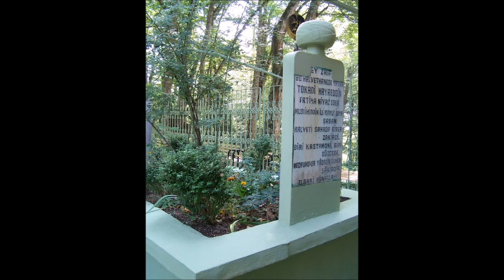Hayrettin Tokadi Hazretleri - Evliyalar Serisi - Hayri Küçükdeniz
TOKADÎ, Hayreddin
(ö. 937/1530’dan sonra)
Halvetî şeyhi.
Hayatına dair yeterli bilgi yoktur. Kendisinden söz eden ilk müelliflerden Nev‘îzâde Atâî ile (Zeyl-i Şekāik, s. 62) Şeyhî Mehmed Efendi (Vekāyiu’l-fuzalâ, s. 51) ve İbrâhim Hâs (Şabâniyye Silsilesi, s. 65) onun Konrapalı (Düzce ile Bolu arasında bir yer) olduğunu belirtmiş, Atâî’nin çağdaşı Halvetî-Şâbânî şeyhi Ömer Fuâdî ise doğum yeriyle ilgili herhangi bir bilgi vermeden Bolu’da faaliyet gösterdiğini kaydetmiştir (Menâkıb-ı Şerîf-i Pîr-i Halvetî, s. 39). Tomar-Halvetiyye (s. 57, 62-63) ve Sefîne-i Evliyâ (III, 512-513) gibi sonraki kaynaklarla bunlara dayanan çalışmalarda Hayreddin Efendi’nin Tokatlı diye gösterilmesinin Cemâleddin Hulvî’nin Lemezât’ta yer verdiği (vr. 280b-281a) aynı isimdeki bir başka Halvetî şeyhiyle karıştırılmasından kaynaklandığı anlaşılmaktadır. Hulvî’nin 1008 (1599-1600) yılında Bursa’da görüştüğü Tokatlı Hayreddin Efendi, gençliğinde Konrapalı Hayreddin Efendi’nin halifelerinden Kastamonulu Şâban Efendi’ye mürid olmuş, Bursa’da müderrislik yaptığı sırada Kasım Çelebi adlı bir Halvetî şeyhine intisap ederek sülûkünü tamamlamış ve aynı şehirde irşad faaliyetinde bulunmuştur. 1018’de (1609) Bursa’da vefat etmiş ve oraya defnedilmiştir (a.g.e., a.y.). Halvetî-Şâbânî şeyhlerinden İbrâhim Hâs, Hayreddin Efendi’nin 931’de (1525) vefat ettiğini ve Bolu’da Dutaş denilen yerde defnedildiğini ifade etmekte, kabrinin büyük ziyaretgâhlar arasında yer aldığını söylemektedir (Şabâniyye Silsilesi, s. 66). Nev‘îzâde Atâî ile Ömer Fuâdî ise ölüm tarihini vermemiş, ancak Atâî kabrinin Üsküdar’da bulunduğunu belirtmiştir (Zeyl-i Şekāik, s. 62). Hayreddin Efendi’ye Bolu’da mürid olan ve kendisine on iki yıl hizmet ettikten sonra hilâfetle Kastamonu’ya gönderilen Şâbân-ı Velî’nin intisap tarihinin 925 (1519) olduğu tahmin edilmektedir (Yazar, s. 13; Abdulkadiroğlu, s. 39). Bu durumda Hayreddin Efendi’nin 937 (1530) yılından sonra vefat ettiğini kabul etmek gerekir.

Hayreddin Efendi, Halvetiyye tarikatının dört ana kolundan Cemâliyye’nin pîri, Çelebi Halîfe diye bilinen Cemâl-i Halvetî’nin yanında yetişmiştir. Pîrdaşı Sünbül Sinan Efendi, Cemâl-i Halvetî’den sonra İstanbul’da Koca Mustafa Paşa Dergâhı’nda posta oturduğunda Hayreddin Efendi’nin dergâhta bir müddet vazife gördüğü belirtilmektedir. Ardından Bolu’ya gönderilmiştir. Onun Çelebi Halîfe’den önce Kasım Çelebi’ye mürid olduğu, ayrıca Bursa’da Murâdiye Medresesi’nde müderrislik yaptığına dair Hüseyin Vassâf’ın verdiği bilgiler (Sefîne-i Evliyâ, III, 513) yine diğer Hayreddin Efendi ile karıştırılmasından kaynaklanmaktadır. İrşad faaliyetini Bolu’da ve Düzce Pazar’da sürdüren Hayreddin Efendi, Halvetiyye-Şâbâniyye’nin kurucusu Şâbân-ı Velî’nin mürşididir. Onun yanı sıra Muslihuddîn-i Konrapavî ve Mahmûd-ı Kürevî gibi halifeler yetiştirmiştir. Bolu’ya 13 km. mesafedeki Elmalık köyünde Hayreddin Efendi’ye nisbet edilen bir mezar bulunmakta, yaz mevsiminde burada çok geniş bir katılımla anma törenleri yapılmaktadır.